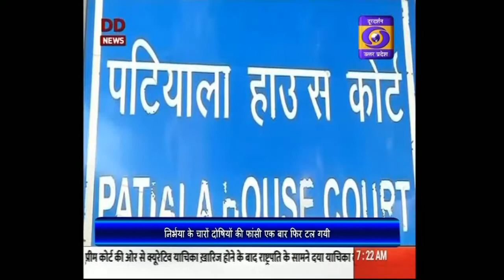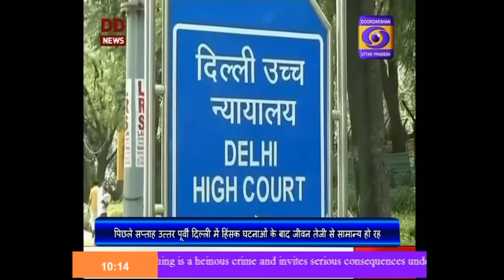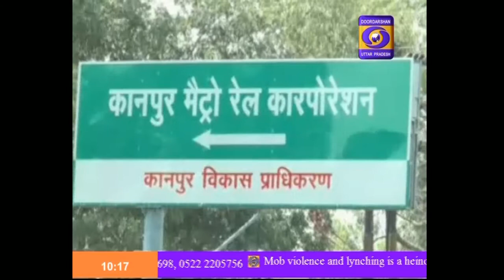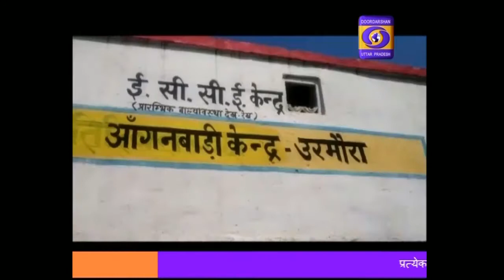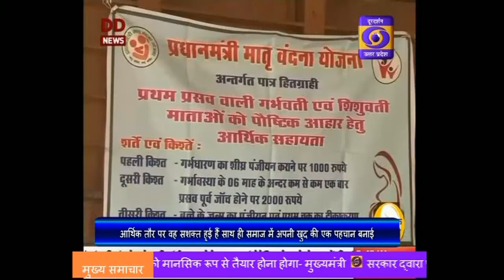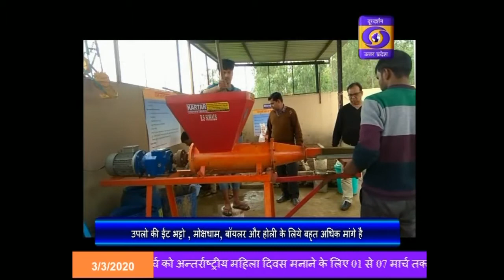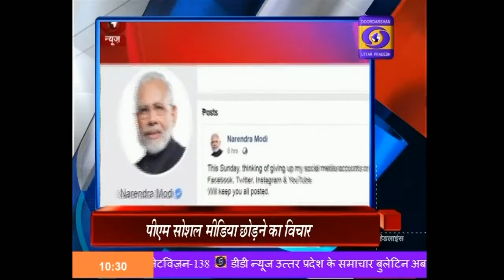मुख्यमंत्री योगी आदित्यनाथ ने नोएडा किया दौरा Hindi Samachar। 2020 03 03 10 31 38